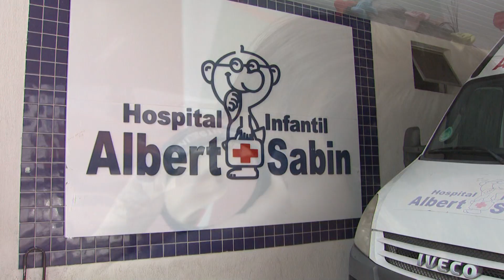Ação Nacional "De Olho nos Olhinhos" Conscientiza Sobre o Combate ao Retinoblastoma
Neste sábado, as praças de alimentação dos shoppings RioMar Fortaleza e North Shopping sediarão a ação nacional "De Olho nos Olhinhos". O objetivo é conscientizar sobre o Dia de Combate ao Retinoblastoma, um tipo de câncer ocular que afeta crianças com até cinco anos de idade. Devido à falta de conhecimento dos pais sobre a doença, os diagnósticos muitas vezes são tardios.